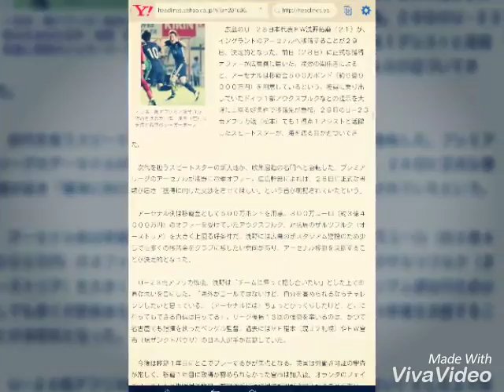浅野 アーセナル決定的！独移籍から急転プレミア名門から破格オファー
‹日本・南アフリカ›後半３分、得点を決めた日本・浅野（右）は矢島と得意のジャガーポーズ

　広島のＵ―２３日本代表ＦＷ浅野拓磨（２１）が、イングランドのアーセナルへ移籍することが２９日、決定的となった。前日（２８日）に正式な獲得オファーが広島側に届いた。複数の関係者によると、アーセナルは移籍金５００万ポンド（約６億９０００万円）を用意しているという。獲得に乗り出していたドイツ１部アウクスブルクなどの提示を大幅に上回る好条件で移籍先が急転。２９日のＵ―２３南アフリカ戦（松本）でも１得点１アシストと活躍したスピードスターが、海を渡る日が近づいてきた。

　次代を担うスピードスターの新天地が、欧州屈指の名門へと急転した。プレミアリーグのアーセナルが浅野に電撃オファー。広島幹部によれば、２８日に正式な書類が届き「獲得に向けた交渉をさせてほしい」という旨が明記されていたという。

　アーセナル側は移籍金として５００万ポンドを用意。３００万ユーロ（約３億４０００万円）のオファーを受けていたアウクスブルク、対抗馬のザルツブルク（オーストリア）を大きく上回る好条件だ。浅野には広島の新スタジアム建設のため少しでも多くの移籍金をクラブに残したい意向があり、アーセナル移籍を決断することが決定的となった。

　Ｕ―２３南アフリカ戦後、浅野は「チームに帰って話し合いたい」とした上で率直な思いを口にした。「海外がゴールではないけど、自分を高められるならチャレンジしたいと思っている。（アーセナルには）ちょっとびっくりしたけど、どこに行ってもできる自信は持ってる」。リーグ優勝１３回の強豪を率いるのは、かつて名古屋でも指揮を執ったベンゲル監督。過去にはＭＦ稲本（現Ｊ２札幌）やＦＷ宮市（現ザンクトパウリ）の日本人選手が在籍していた。

　今後は移籍１年目にどこでプレーするかが焦点となる。英国は労働許可証の審査が厳しく、移籍１年目に取得が認められなかった宮市は加入後、オランダのフェイエノールトへと期限付き移籍。有望選手には特例で取得が許可されることもあり、宮市は２季目に労働許可証を取得してアーセナルでプレーした。浅野は取得に必要とみられる過去２年間の国際Ａマッチ出場７５％という条件に対して１５・６％。ただ、例外申請は可能で、能力が認められればアーセナルや他のプレミアクラブに期限付き移籍してプレーが可能となる。認められない場合はフェイエノールトなど他国に期限付き移籍をすることになる。

　「レンタルになっても自分は常に与えられた環境で１００％頑張ることしか考えない」と浅野。７月１日から広島に再合流の予定で、クラブ幹部は「戻ってきてから本人と話すことになる」と語った。クラブ間で合意すれば、目標としてきた欧州挑戦が実現する。

　▽アーセナル　１８８６年、東ロンドンにあるウールウィッチの兵器工場の労働者が創設した。エンブレムの大砲のマーク、愛称ガナーズ（砲撃手）はその名残。タイトルはリーグ戦１３回、ＦＡ杯１２回（歴代最多）などを誇り、どの時代も多くの代表選手を抱えるプレミアリーグを代表する強豪。１５～１６年シーズンのリーグ戦は前半戦を首位で折り返すもケガ人が相次ぎ、２位で終えた。ホームはエミレーツ・スタジアム（収容人員６万人）。